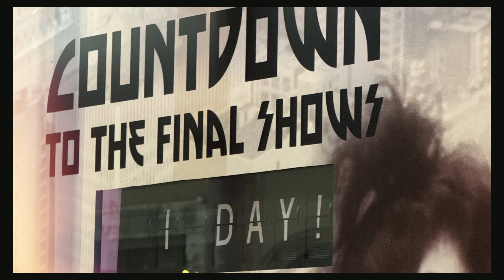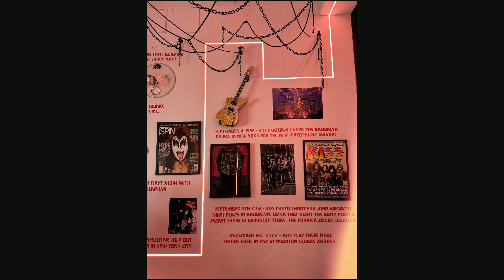Last KISS - part 08 - Pop up store